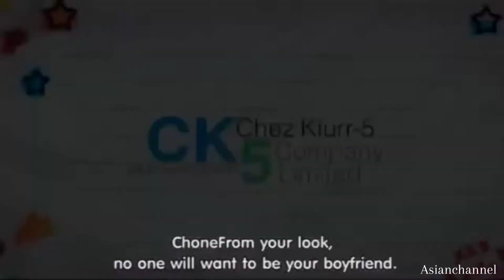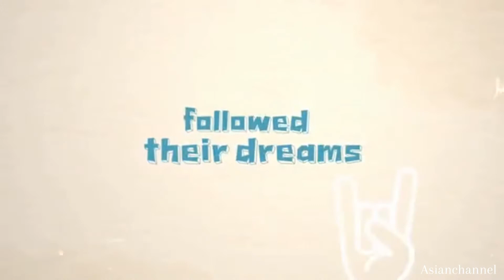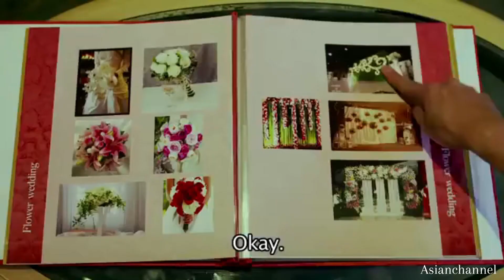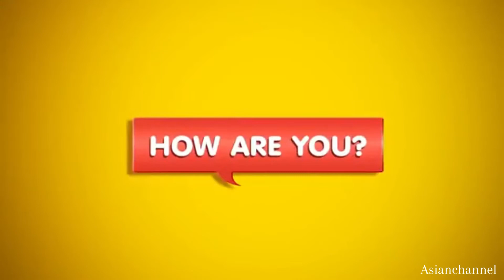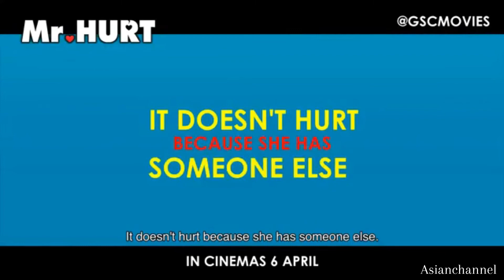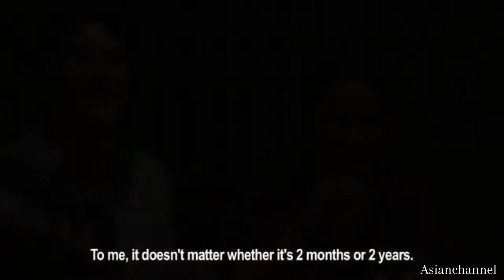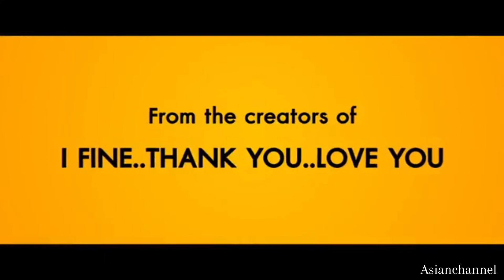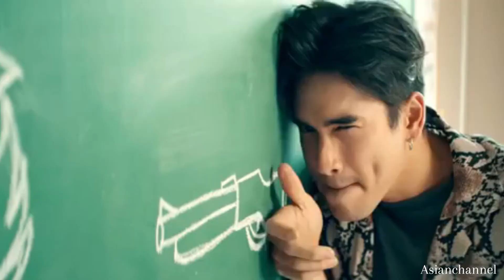15 Rekomendasi Film Thailand Komedi Romantis yang Lucu Bikin Ngakak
Swaddi Kha, Welcome to my blog.

Selain film Barat ataupun Korea yang banyak digandrungi masyarakat, film Thailand juga tidak mau kalah dalam memproduksi film bergenre romantis-komedi. Bahkan, beberapa film Thailand dengan genre ini sukses mendapatkan penilaian tinggi dari penonton negara lain di situs IMDb ataupun Rotten Tomatoes.
Berikut beberapa rekomendasi film Thailand yang siap membuat Anda tersentuh sekaligus tertawa terbahak-bahak.

Pecah Rekor!  Rating Tertinggi! Ini dia alasan kamu wajib banget nonton Drakor Hometown Cha Cha Cha